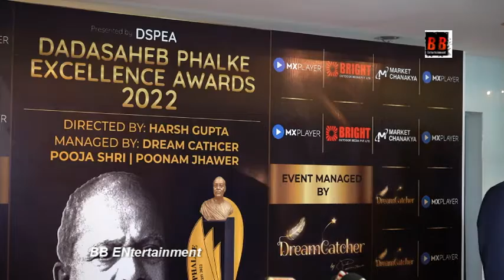Malaika Arora Heena Khan with Many Bollywood Celebs Attended Dada Saheb Phalke Excellence Award 2022